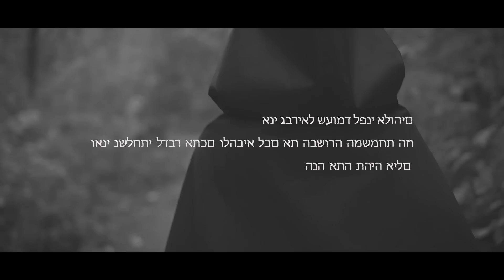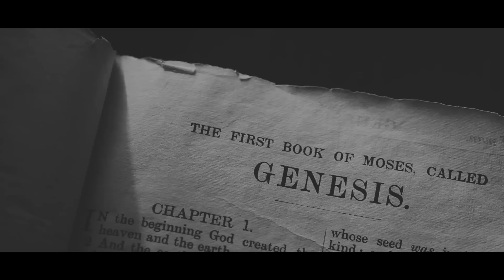Matrimonium- Gabriel (short ver.)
The official music video for"GABRIEL" from MATRIMONIUM.

Produced, directed and filmed by Dominus & Domina

"Gabriel" is written and produced by Dominus & Domina.
Symphonic arrangements by Domina.
Music & Lyrics by Dominus.

!!! GABRIEL - LONG VERSION !!!